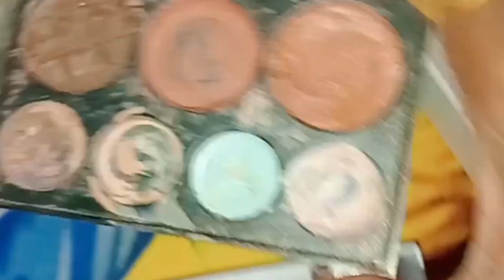Bina brushes or Bina kisi tools ke eyes makeup kese kre prectice eyes dummypr#shortsfeed#makeup